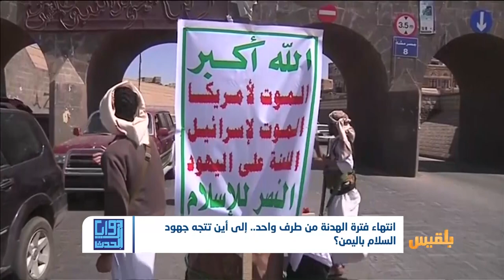زوايا الحدث | انتهاء هدنة التصعيد العسكري في اليمن من قبل التحالف.. ما القادم؟ | تقديم: شادي نجيب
ما الذي ينتظر الساحة اليمنية بعد انتهاء هدنة وقف التصعيد العسكري؟  وهل تؤثر جائحة كورونا على أجندة أطراف الصراع في اليمن؟..